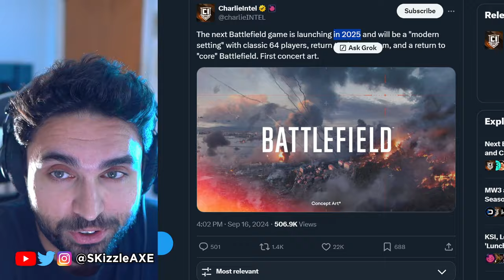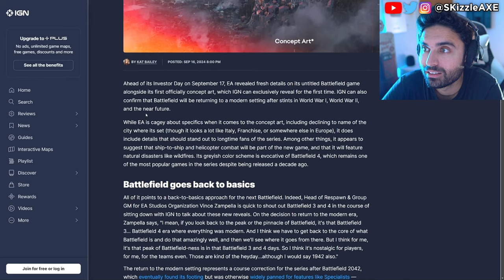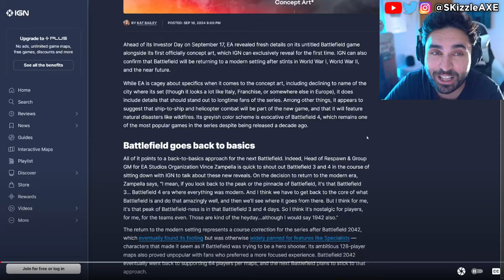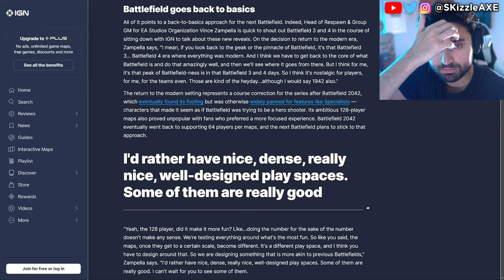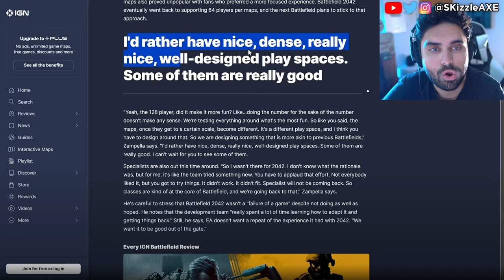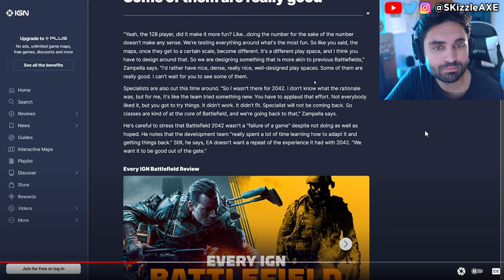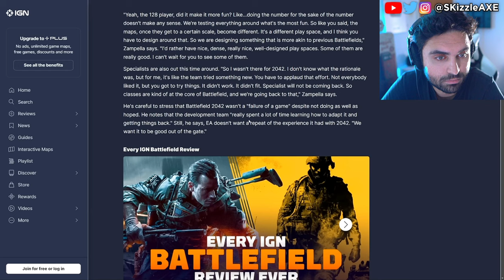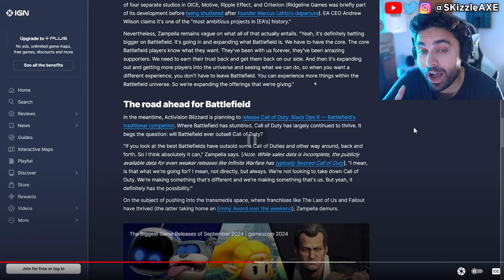FIRST Battlefield 6 reveal looks AMAZING...🤯 - Battlefield 6, Jackfrags, COD, GTA 6, WOKE PS5 & XBOX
Battlefield has just revealed a new game set in modern day with classes, 64 players, bf3 bf4 inspiration and more, let's discuss. We're hearing that the next Battlefield 6 game release date is set in 2025.
Concord and Ubisoft Assassin's Creed Shadows pre-orders are very low. Star Wars Outlaws reviews are out and fans are not happy. Dustborn Dev CAUGHT Stealing GTA Assets & MELTS down on Twitter! Concord FAILURE Cost Sony $214,285.71… Per Player! Concord and Dustborn FLOPS HARD. Ubisoft fires some Star Wars marketing department. WOKE Screen Rant Reviewer Is In HIDING After Her Black Myth Wukong Review EXPOSED Her Activism!! Woke Sweet Baby Defenders DEMAND You NOT Buy Black Myth Wukong + Deadpool & Wolverine ATTACKED. Star Wars Theory DESTROYS WOKE UBISOFT and Concord HUMILIATED by upcoming game Mecha Break - the player count difference is STAGGERING. Star Wars Outlaws reviews are not looking good. Asmongold, EndymionTV and YellowFlash reacts to Woke agenda in gaming. PlayStation DEI Team Game CONCORD FLOPS OPEN BETA As Gamers ABANDON THE GAME. Ubisoft is also getting a lot of backlash for Assassin's Creed Shadows.